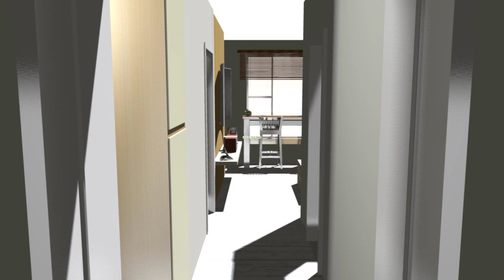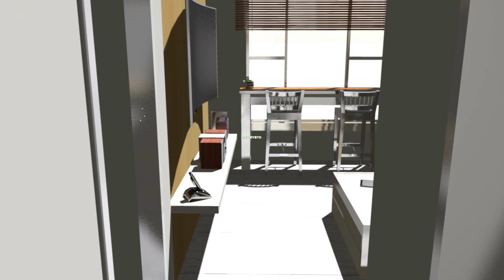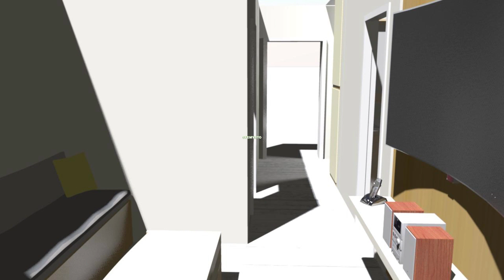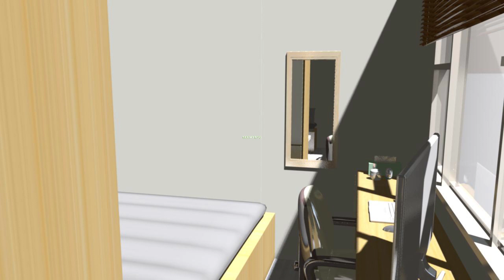Full 3D Rendering of 2 ROOM 38 SQM INTERIOR DESIGN 2 PUNGGOL CROWN HDB APARTMENT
This is a Full 3D Rendering of 2 ROOM 38 SQM INTERIOR DESIGN 2 - PUNGGOL CROWN HDB APARTMENT

As the 1st video hits the most likes as of 01/10/2021. I have created a full 3D rendering with a better quality of the video.

This video let you have a feel of how large the floor area.

Living in a small apartment, this video let you plan ahead of how you should design the flat.

All dimension is drawn to scale according the floor plan shown in the video. The interior layout are based on my design. Hope you guys like this video.
If this video hits 50 likes. I will do a new interior design video based on this floor plan.

Million Thanks